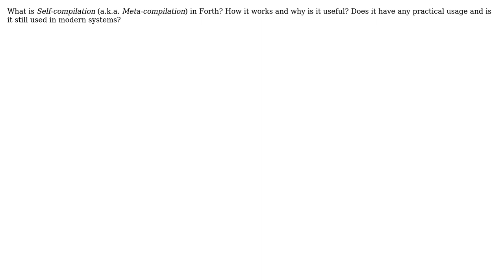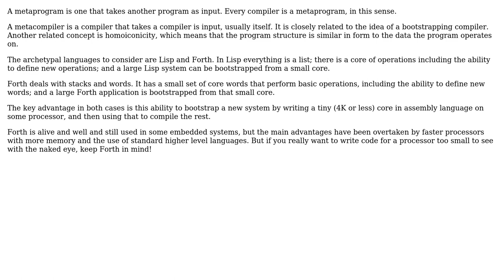Software Engineering: Self-compilation in Forth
With thanks & praise to God, and with thanks to the many people who have made this project possible! | Content (except music & images) licensed under CC BY-SA | Music | Images & others | With thanks to user gnat user david.pfx user 53777A and the Stack Exchange Network Trademarks are property of their respective owners. You are responsible for your own actions.